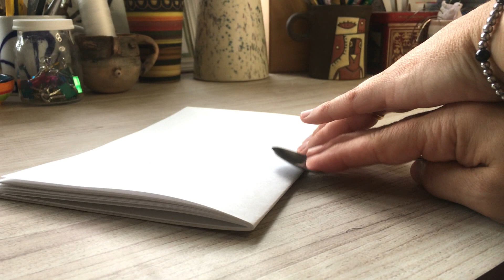Encuadernación: Tutorial CUADERNO súper FÁCIL 😍 Libretas Bordadas [ PLANTILLAS GRATIS !!! ]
Índice:
00:00 Presentación
00:21 Materiales
00:37 Cuaderno interior
02:29 Tapa
03:17 Bordado portada
06:42 Costura expuesta de unión